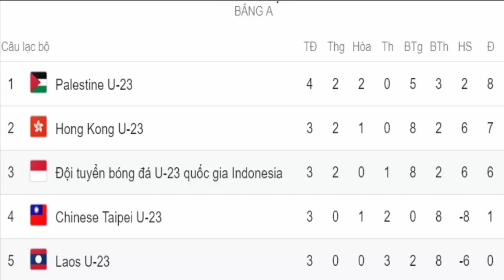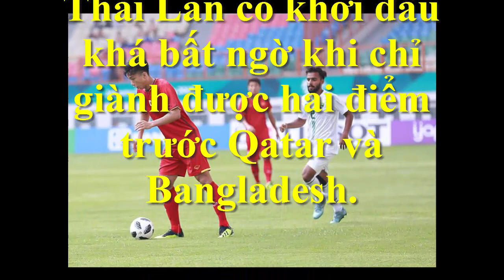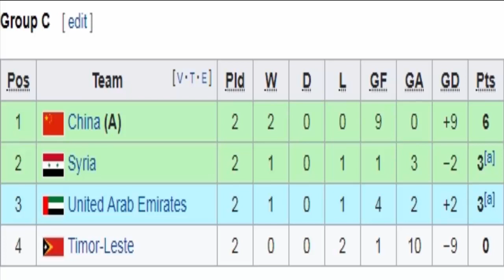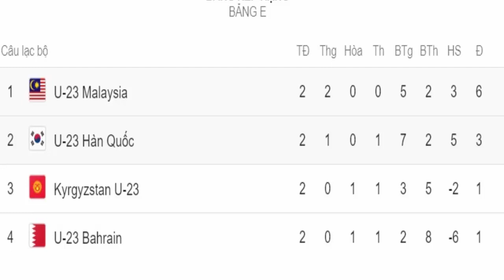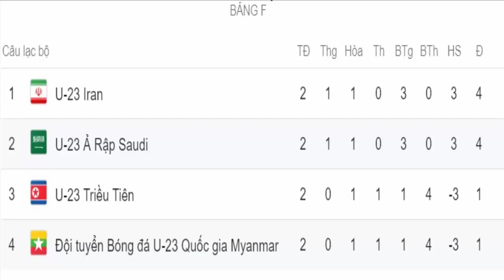Bảng xếp hạng bóng đá nam ASIAD 2018 đến tối ngày 17/8/2018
Bảng xếp hạng bóng đá nam ASIAD 2018 đến tối ngày 17/8/2018: U23 Việt Nam đã chắc suất đi tiếp, trong khi U23 Malaysia bất ngờ tạo địa chấn trước U23 Hàn Quốc. Link xem 16h-19/8/2018 u23 Việt Nam vs Nhật Bản(trước 10 phút mình cập nhật,nhớ theo dõi kênh Men Nguyen nhé !!!)